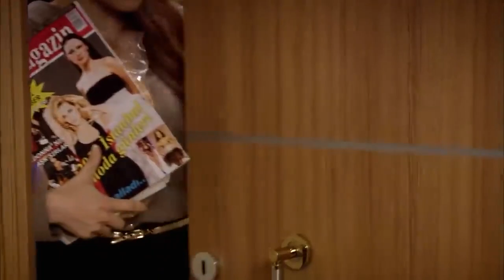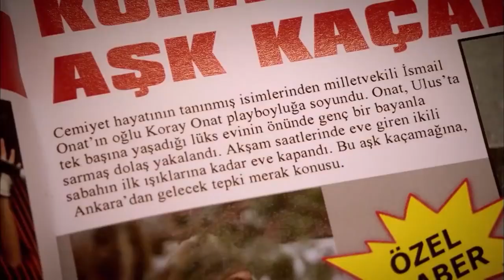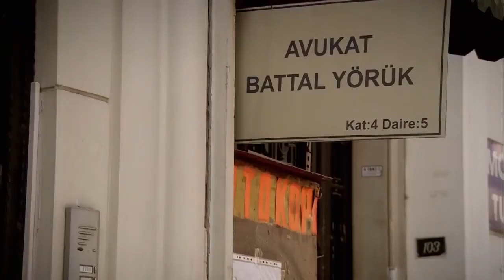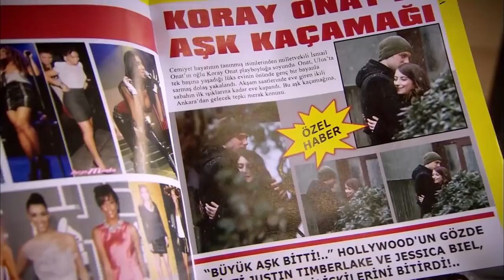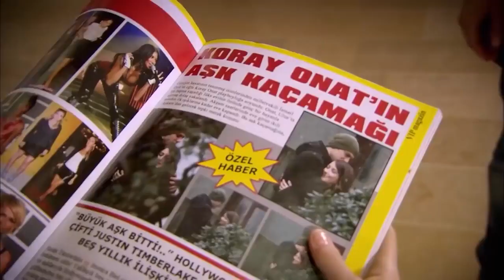Сила кохання Феріхи - Епізод 10 Частина 2